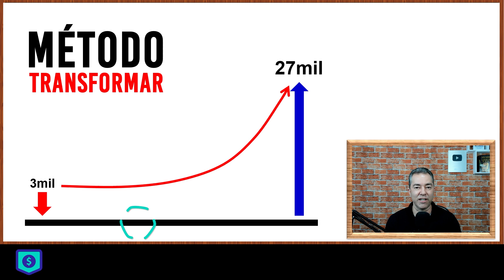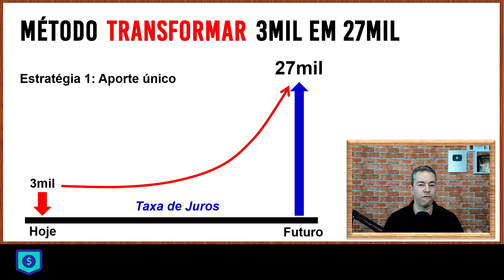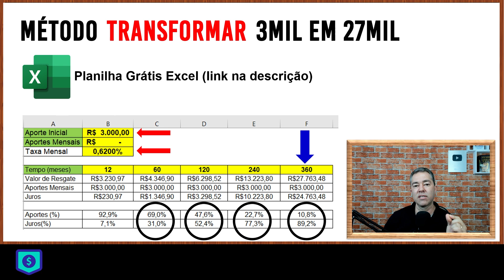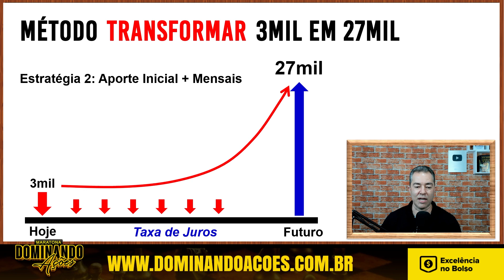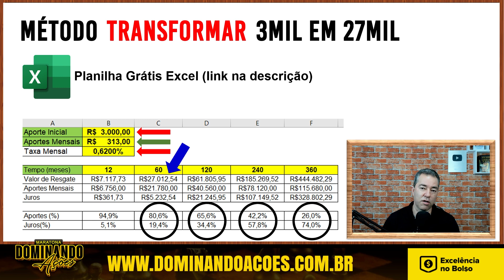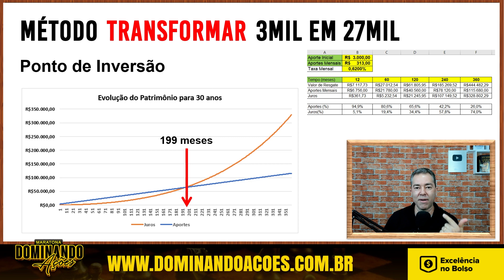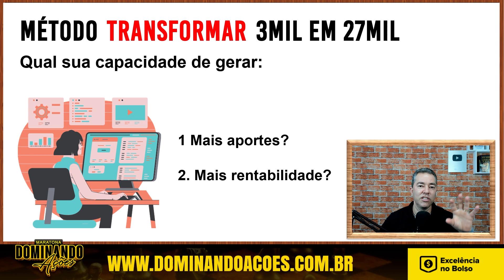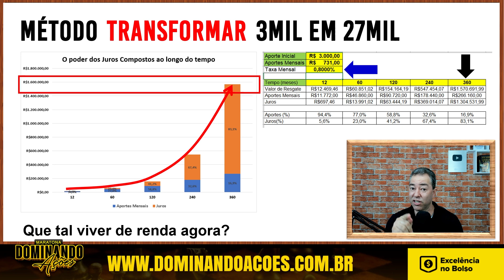Método exclusivo para transformar 3 mil em 27 mil. | Excelência no Bolso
Qual o melhor método para transformar 3 mil em 27 mil reais? Nesta aula você vai aprender o que precisa fazer para chegar neste valor, receberá uma planilha grátis em Excel.

Maratona Dominando Ações - 100% online e gratuita!

Um dos principais objetivos do(a) investidor(a) é fazer o dinheiro trabalhar pra você, certo? Para quem isso aconteça lá no futuro, você precisa fazer aportes constantes, melhorar a rentabilidade da sua carteira de investimentos e claro estudar!

Não existe a promessa de dinheiro fácil, ou almoço grátis. Mas existe uma matemática um método que qualquer pessoa pode criar sua liberdade financeira e ter mais qualidade de vida para você e as pessoas ao seu redor.

Baixe agora a planilha e comece a planejar sua vida com liberdade financeira.

Ah! E não se esqueça, temos um encontro na Maratona Dominando Ações.

Você sabia que toda terça às 20h eu dou uma AULA (Live) gratuita sobre Investimentos?
🔔Quer ser avisado(a) para não perder a aula?

Regras para comentários no canal:
1. Se você deixa um comentário, concorda e permite que seu texto, nome e imagem do perfil, sejam usados para criar novos vídeos e postagem nas redes sociais @excelencianobolso com o Professor Anderson Gonçalves, sem nenhum custo;
2. Seus comentários serão moderados pelas regras do professor ou de acordo com o sistema automático do Youtube;
3. Os comentários e moderação são retroativos e se aplicam a todo o canal, em qualquer vídeo que tenha comentários públicos;
4. Se você excluir um comentário ou o perfil que utilizou para fazer um comentário, e o professor já tiver utilizado seu comentário em algum conteúdo de vídeo ou postagem, NÃO será possível excluir o vídeo;
5. Procure sempre deixar comentário de teor educacional, bem como dúvidas e sugestões, sem usar palavras inadequadas sobre a Educação Financeira e Investimentos. Se algum comentário ferir essa regra, o usuário poderá ser bloqueado do canal.